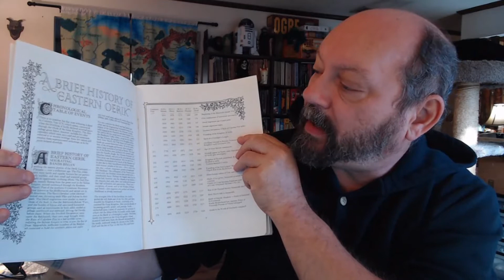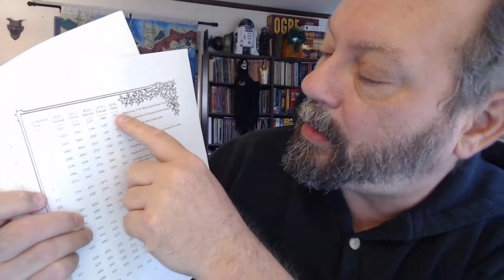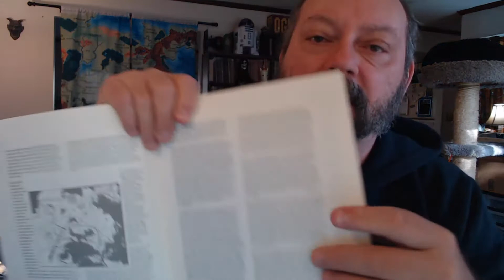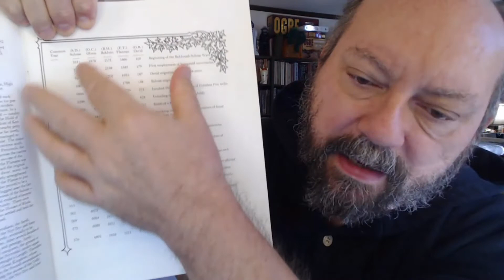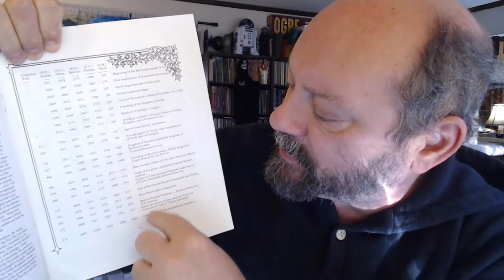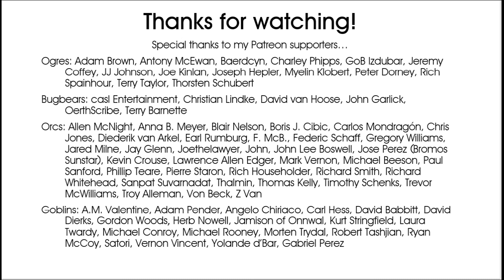Reading the World of Greyhawk Fantasy Setting, Part 7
I continue reading through the second book in the Gold Box set; the Guide to the World of Greyhawk.

0:00 What's today's video about?
0:22 Dating systems and history
2:46 Migrations into the Flanaess
8:53 Chronology and the Temple of Elemental Evil
10:00 Populations
15:42 Thanks